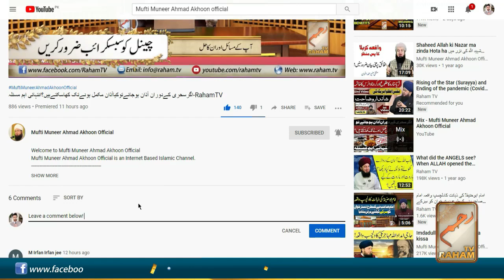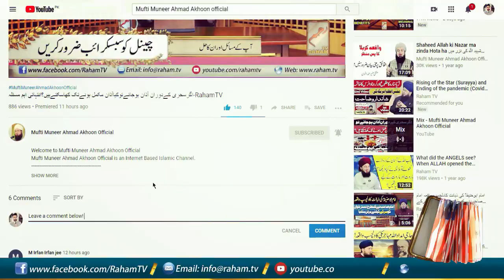Sahih Al-Bukhari.Ep#19الجامع الصحیح للبخاری